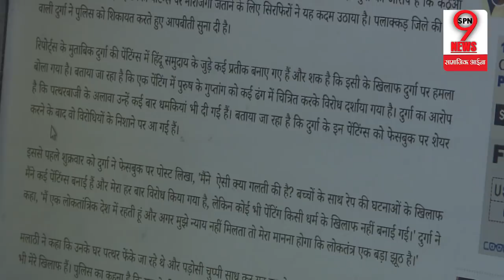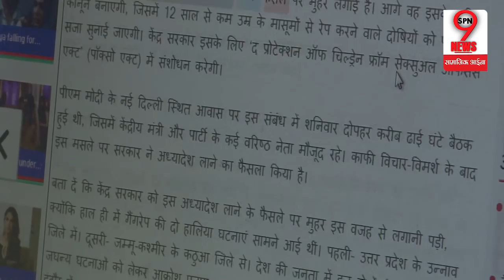KATHUA CASE: पीड़िता के लिए आवाज़ उठाने पर इस महिला को मिली धमकी, बड़ा खुलासा... | SPN9NEWS